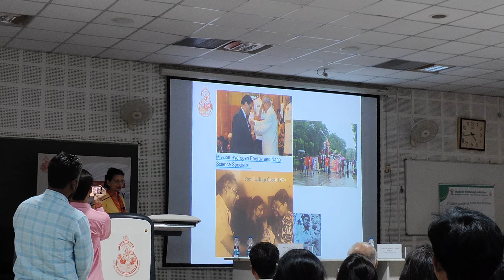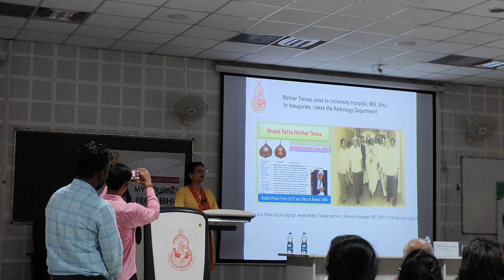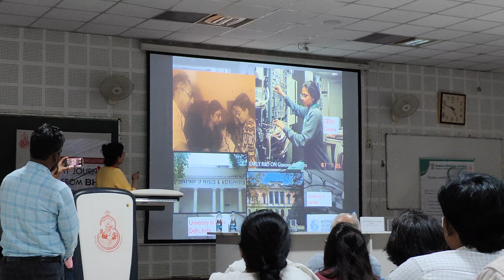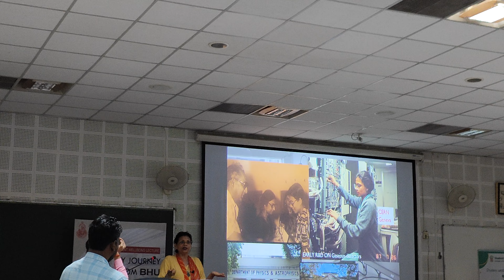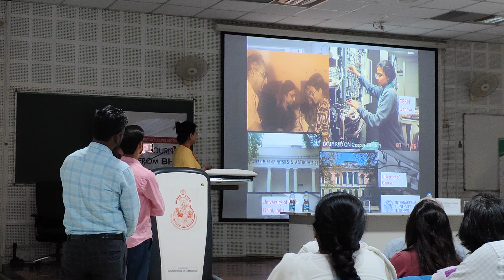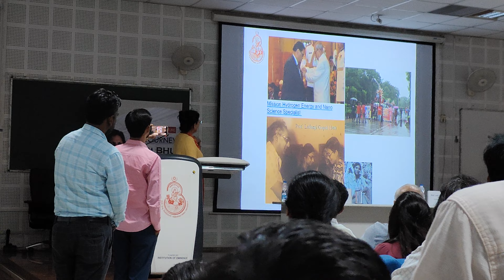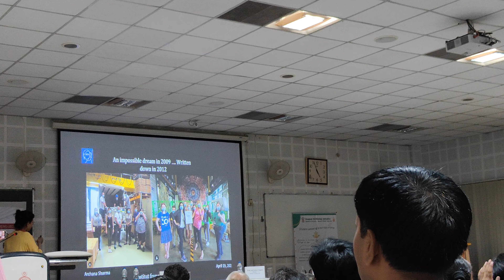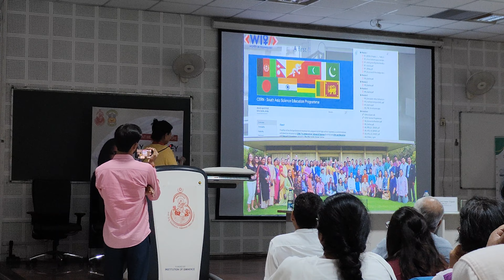My Journey From BHU to CERN(Part 2)||Dr. Archana Sharma ||Principal Scientist CERN Switzerland